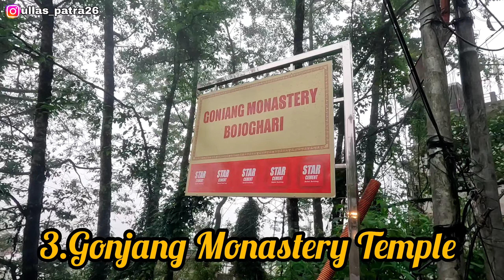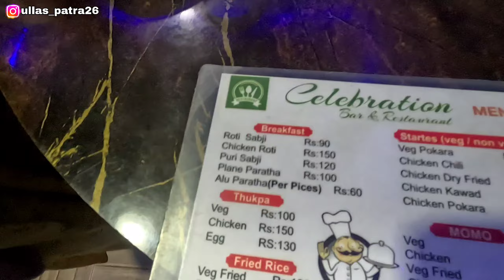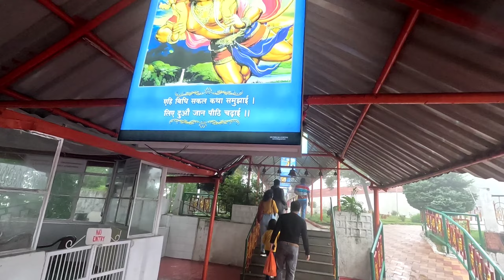Ganesh Tak|কাঞ্চনজঙ্ঘা View Point|Hanuman Tak-সহ গ্যাংটকের Local 10 Points|Gangtok Tour 2023|Sikkim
10 Points:
HandiCraft
Bakthang Falls
Tashi View Point
Hanuman Tak
Locha Falls
Local View Point
Ganesh Tak
Plant Conservetory
Gonjang Monsery
Mg Marg

for purposes such asism, comment, news reporting,
copyrights infringement intended. For Promotional
Use Only
Notification!